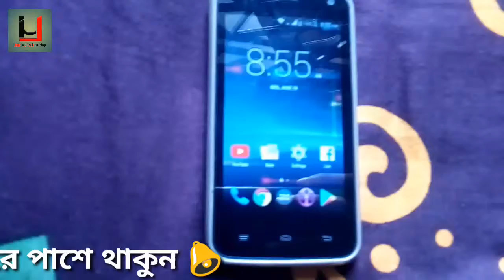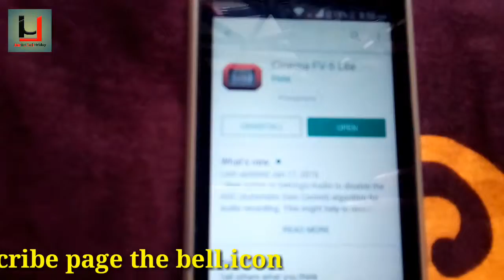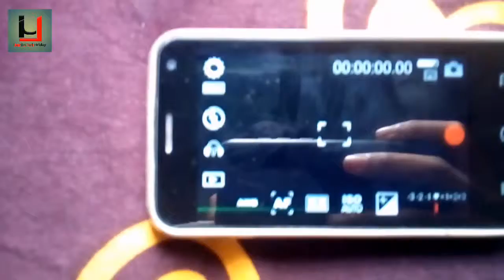মোবাইল ফোন দিয়েই প্রফেশনাল DSLR মতো ভিডিও তৈরি করে ফেলুন ২০১৯।How to make DSLR video on Android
Today's Topic is how to make DSLR video on Android phone 2019.
How to make DSLR video on Android phone
how to make dslr professional video on Android phone
how to make DSLR Professional video Android phone 2019.
DSLE VIDEO
মোবাইল ফোন দিয়েই প্রফেশনাল DSLR মতো ভিডিও তৈরি করে ফেলুন ২০১৯.
How to make DSLR video on Android
  কিভাবে ভিডিও বানাব।
কিভাবে DSLR প্রফেশনাল ভিডিও বানাব ২০১৯
কিভাবে ডিএসএলআর ভিডিও তৈরি করব মোবাইল দিয়ে।

DSLR professional video
how to make dslr video on Android device 2019
how to dslr video editing
how to dslr video